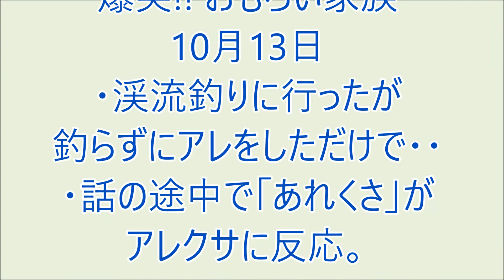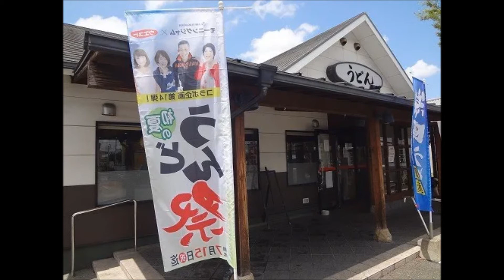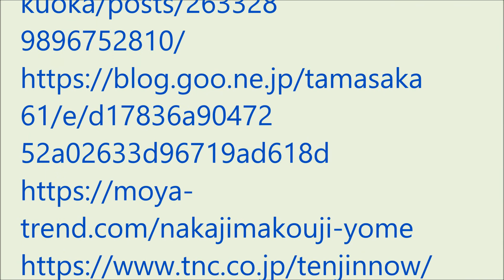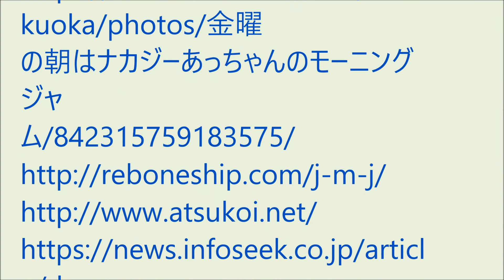爆笑!! おもろい家族 10月13日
・渓流釣りに行ったが釣らずにアレをしただけで・・
・話の途中で「あれくさ」がアレクサに反応。（ラジオ、ＦＭ福岡の番組モーニングジャムのリスナー家族の面白かった出来事を投稿し紹介するコーナーです。）